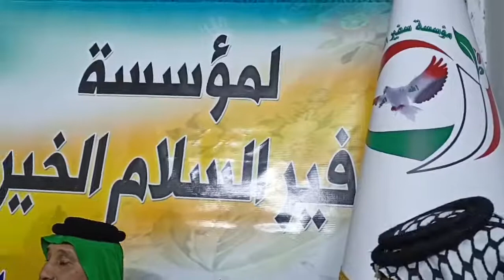بمناسبة ذكرى ولادة الأمام علي ( عليه السلام ) قامت